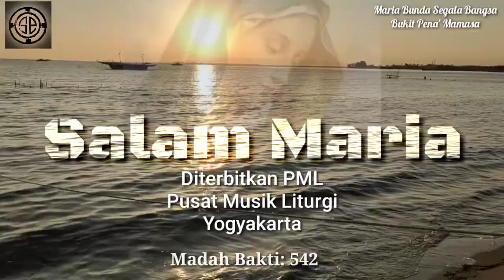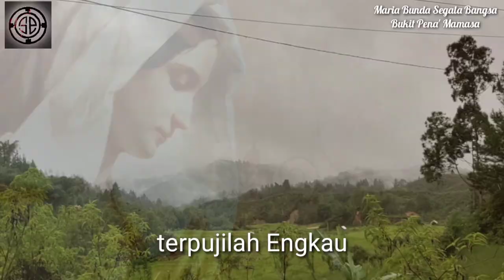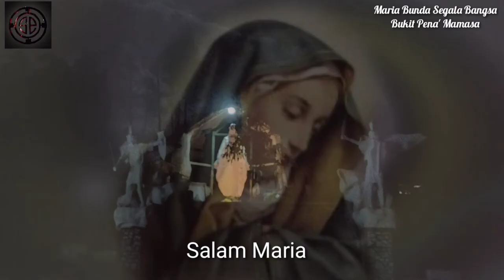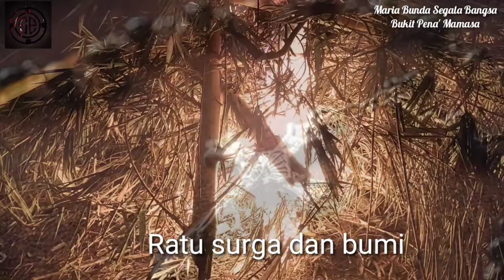Lagu Salam Maria | Madah Bakti No. 542. Diterbitkan PML | Cover by Romo Oktov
Salam Maria Rahmat Tuhan sertamu
Bunda Yesus Kristus
Doakanlah kami.
Salam Maria Engkau Bunda Gereja
Lindungilah kami
doakan putermu
Salam Maria
Ratu surga dan bumi
Terpujilah Engkau
Di sepanjang masa

Diterbitkan oleh Pusat Musik Liturgi Yogyakarta ( PML)
Cover music & vocal: Rm. Oktovianus Tandilolo